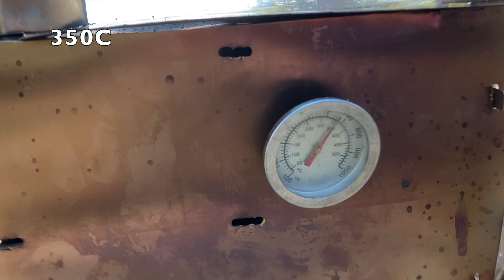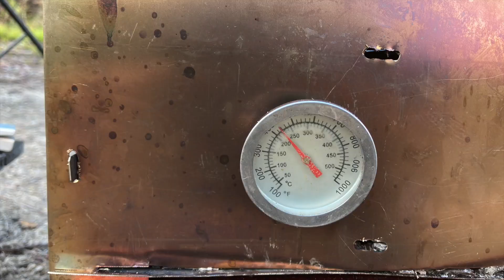Testing of the stackable flippable stove with oven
camping,stovecamping,stove,fireplace,outdoor,bbq,柴爐,炭爐,露營,野外,wildcamp,爐,炭,camper,煙囱,camp,picnic,焗爐